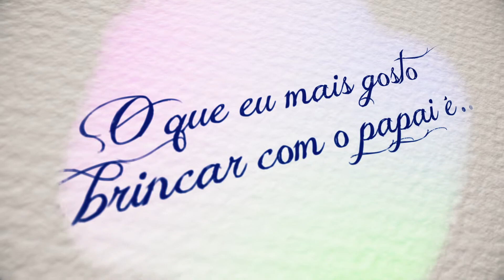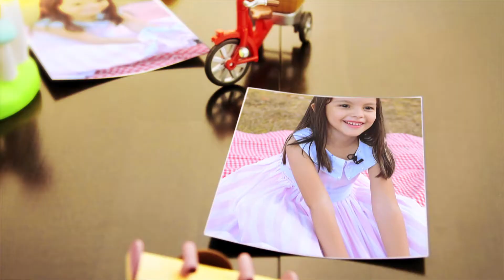Homenagem dia dos pais TJRO